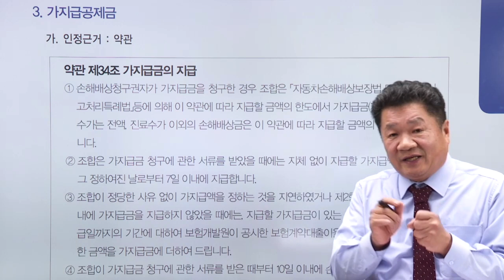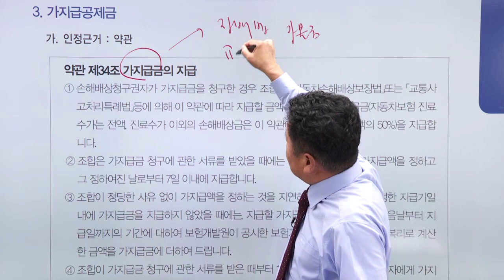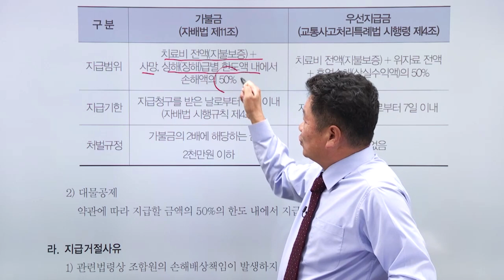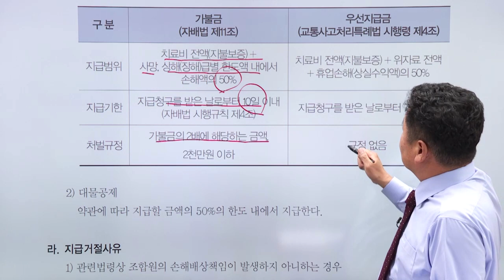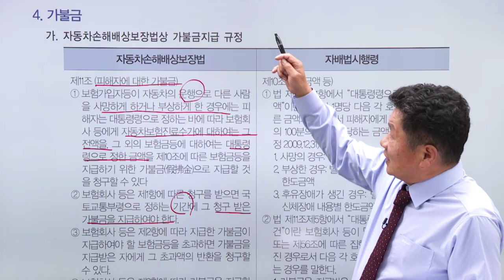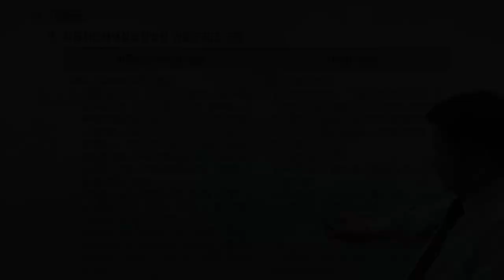자동차대인 - 가불금 청구권